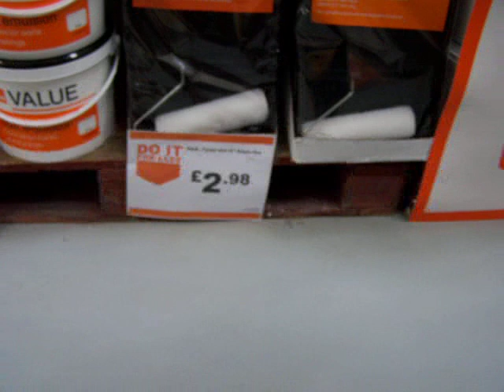WORST ever FLASH MOB at Bridlington B+Q... FAIL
This could have been so amazing but once again Bridders disappoints :(
P.S The dancers were good but this was not a flash mob as advertised.

I use MagicLinks for all my ready-to-shop product links.